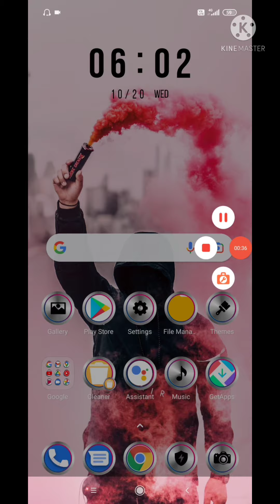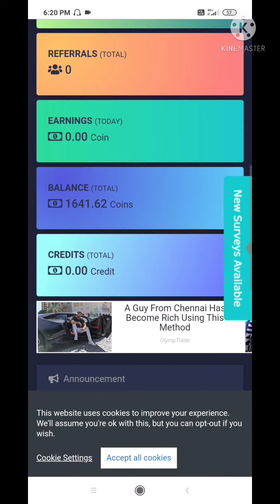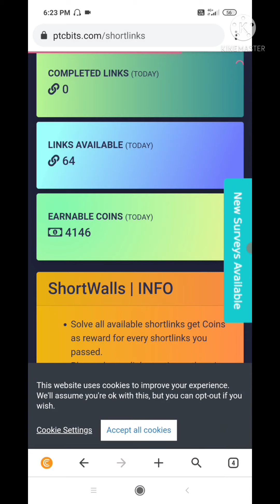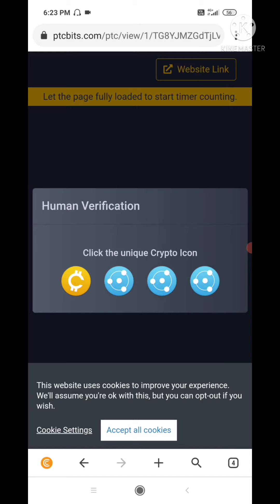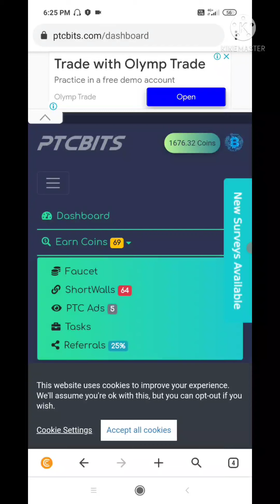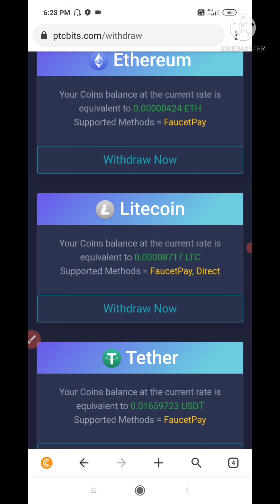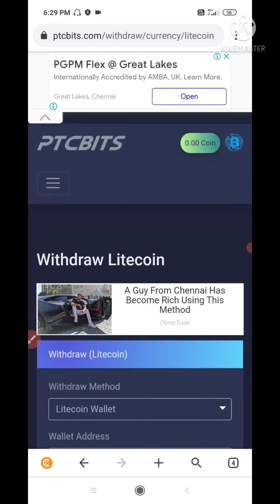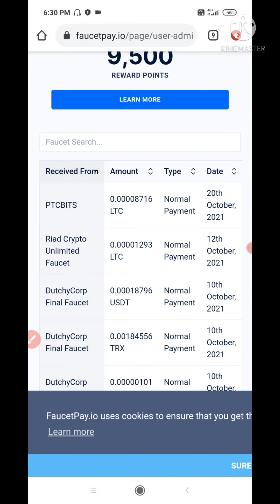Earn Free 11 Types Of Cryptocurrency/Without Investment/Work From Home/Earn Bitcoin Free Tamil